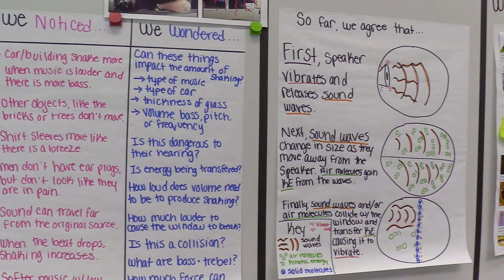Using Echolocation to Navigate the World: 7th grade Science at EMS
2023 Ellington Public Schools